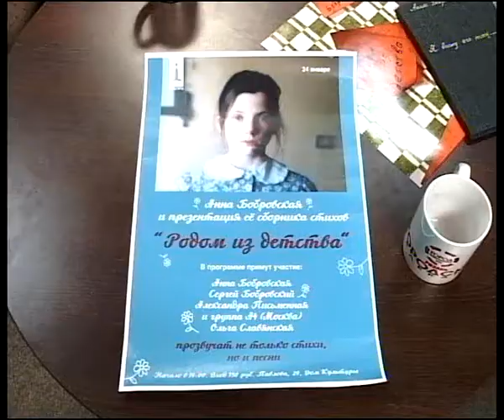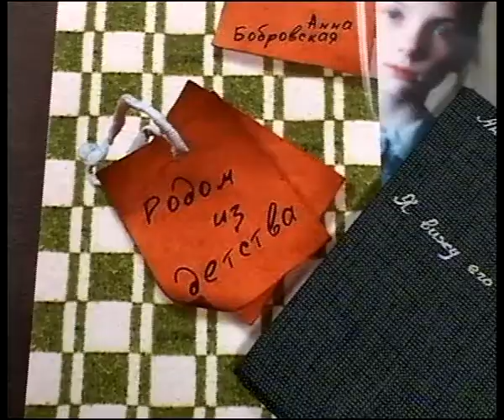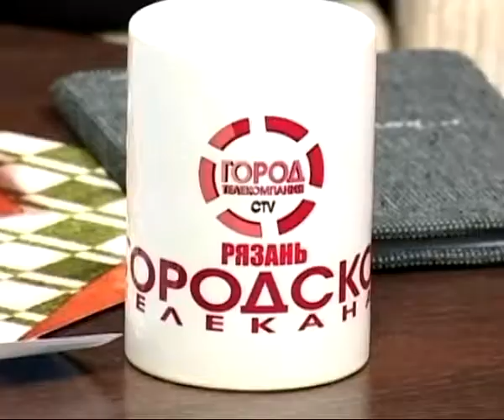7 минут 01.02.14 Анна Бобровская